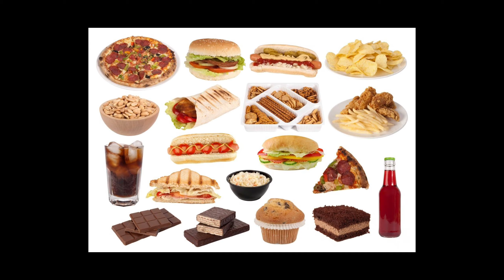TOP 11 HARMFUL Foods People Keep EATING #2024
10 Unhealthy Foods That You Should Avoid.
These days, taking care of your fitness and being mindful of what kind of food you consume directly affects your overall mental and physical well-being. But unfortunately, we are surrounded by various unhealthy foods, so it becomes crucial to not succumb to these tempting but harmful food habits and stick to a nutritious and high-value diet.

What you need to know:

Which foods can be termed unhealthy foods?
The 10 harmful effects of junk food
Why you should avoid junk food
Unhealthy food list
Unhealthy food is a category of food items with little or no nutritional value, which includes an insufficiency of dietary fiber, vitamins, minerals, proteins, and other essential nutrients. They are high in saturated and trans fats, sodium, and sugar. Unhealthy foods are tempting, but they cause more harm than good.

Consuming excess unhealthy foods can cause many ailments, eventually leading to the decline of our health. Junk food can make you feel bloated and tired, cause tooth decay, drastically slows your metabolism, and hamper your concentration.

Here are some harmful effects of junk food to keep in mind:

Weight gain or obesity
Diabetes
Kidney and liver problems
High blood pressure and cholesterol
Chronic allergies
Skin and hair problems
Depression
Addiction to high-carb and high-sugar diet
Cardiovascular problems
Cancer
Low energy:
Consuming too much junk food can lead to a lack of energy because food high in sugar or carbs will first lead to a spike in blood sugar. That will give you a slight energy boost and decrease drastically. Unfortunately, this vicious cycle is never-ending, and you will keep returning to binge-eating junk food and getting addicted to this habit.